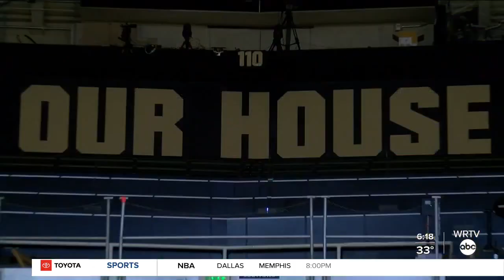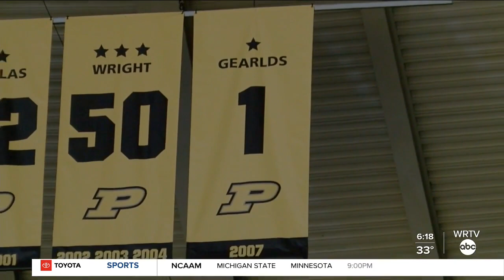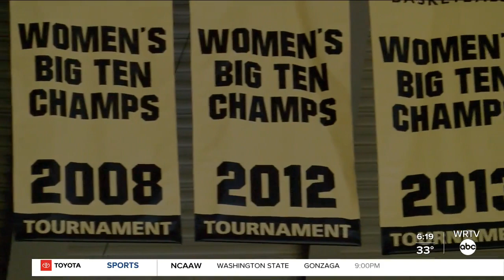Sports Xtra: Katie Gearlds heads home to Purdue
Brad Brown talks with Purdue University's Women's Basketball Head Coach Katie Gearlds.